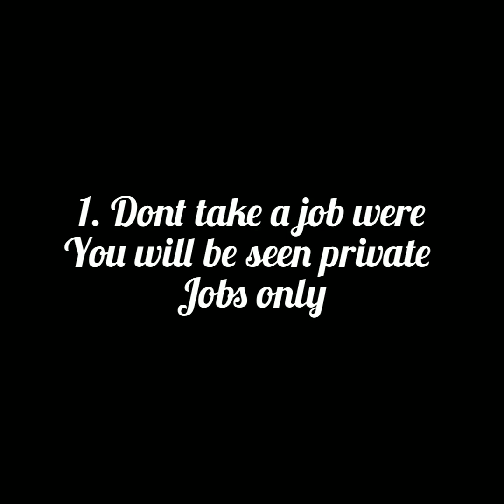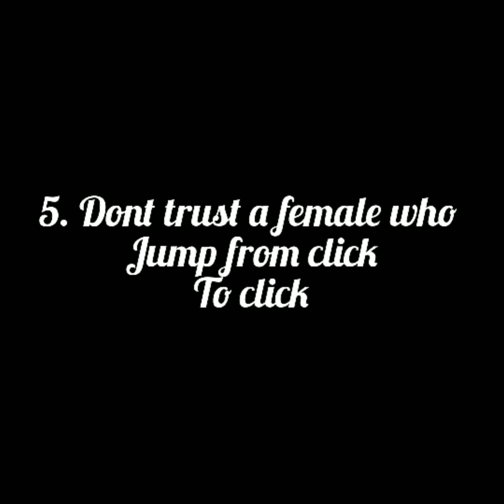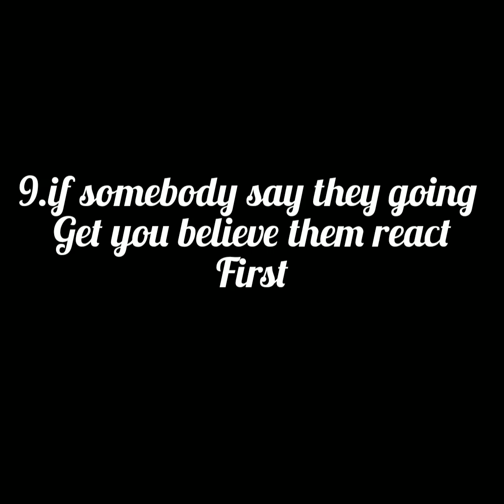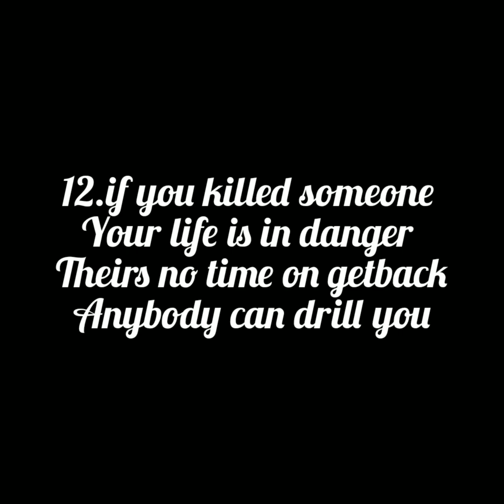12 things not to do if your in the streets of Chicago & a big part of the Drill Culture